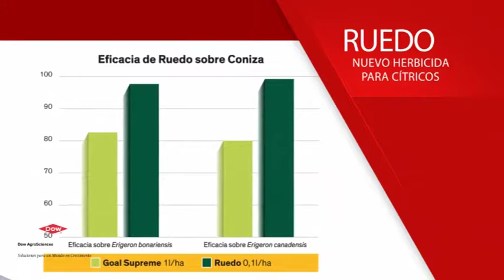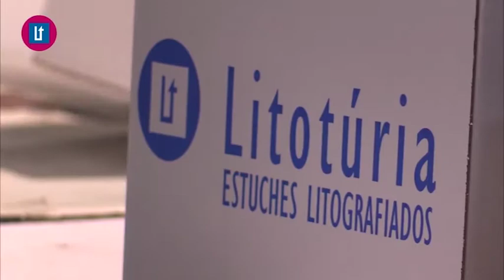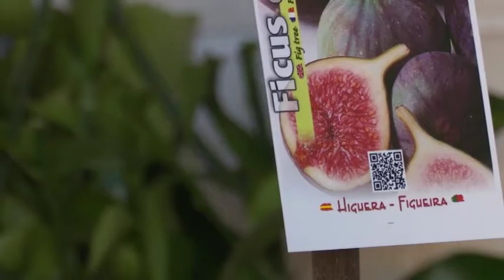2017 05 19 Avance El Tiempo